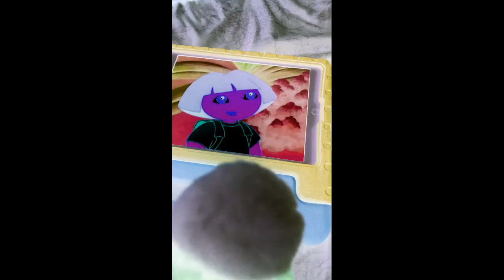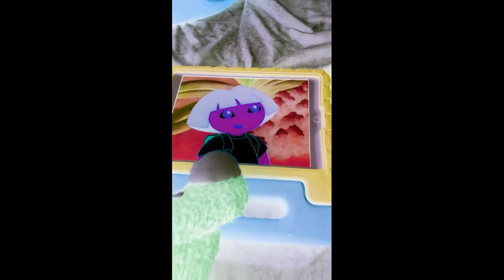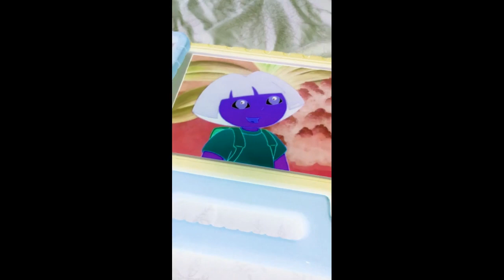Sing A Dora's Song